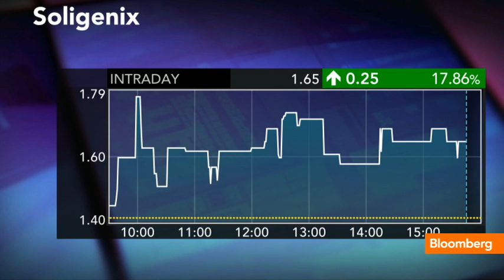Ricin: Can It Kill You? Is There an Antidote?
April 17 (Bloomberg) -- Bloomberg's Olivia Sterns reports on the dangers of ricin with Trish Regan on Bloomberg Television's "Street Smart." (Source: Bloomberg)